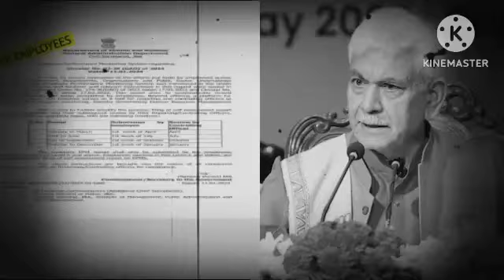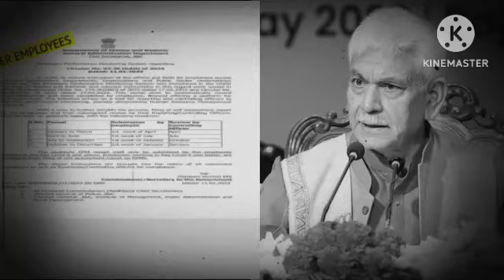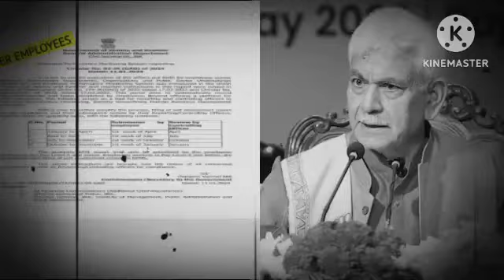Big Update For All J&K Govt Employees ملازمین کے لیے نیا حکم نامہ